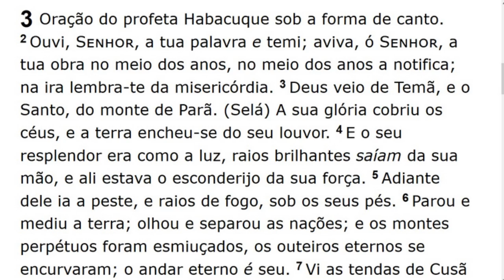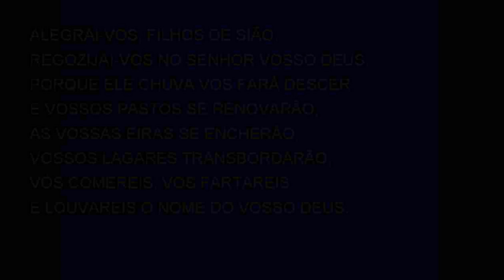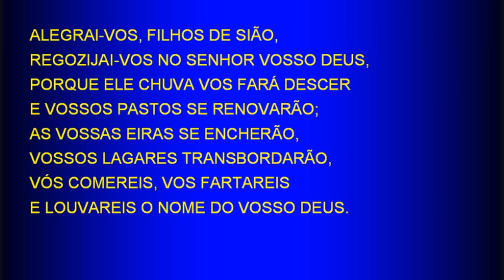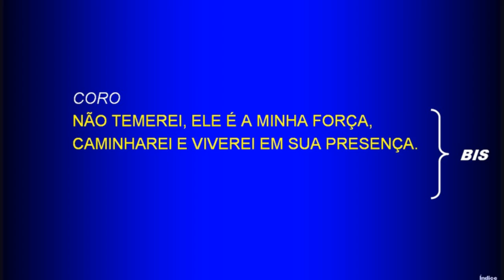Thursday Service (2017-08-24) Maranatha (Pompano Beach, Florida)